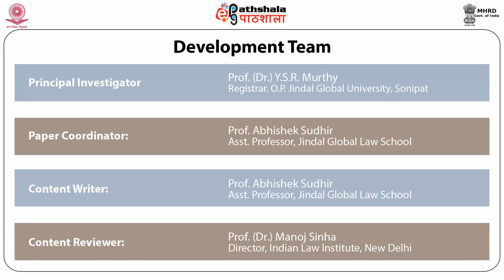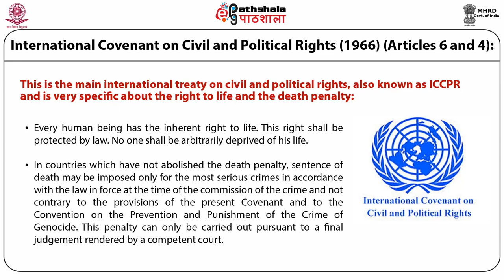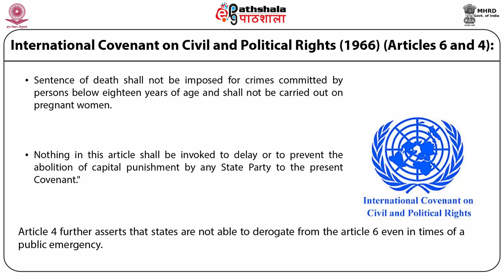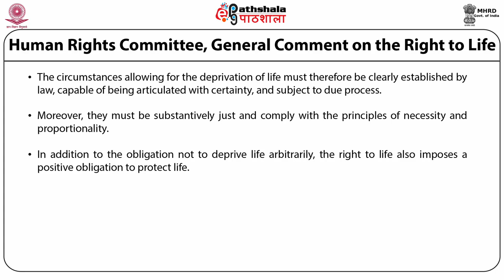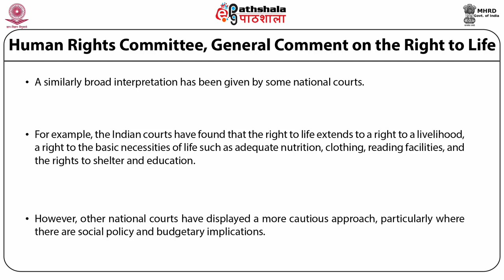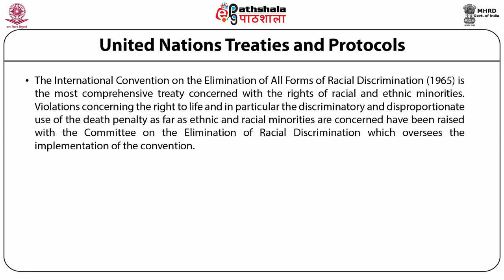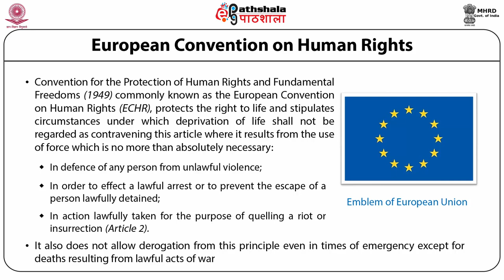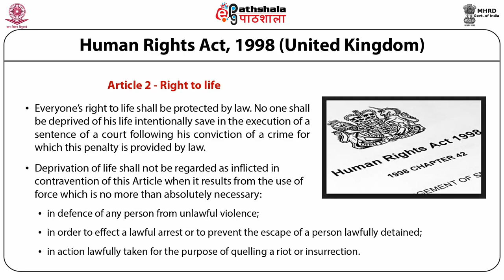International and Regional on Rights to Life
Paper : P-03. Civil and Political Rights